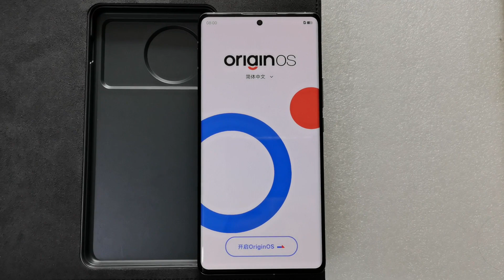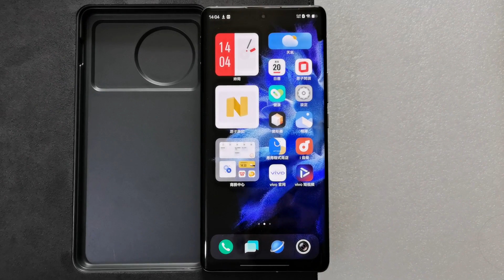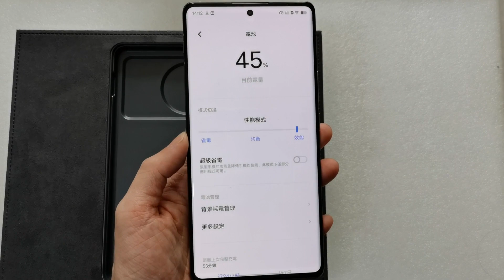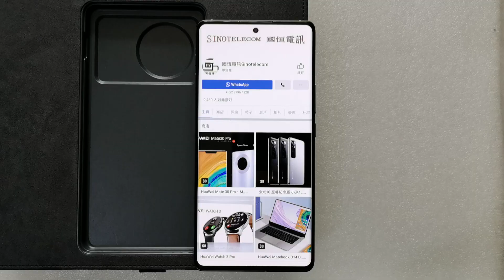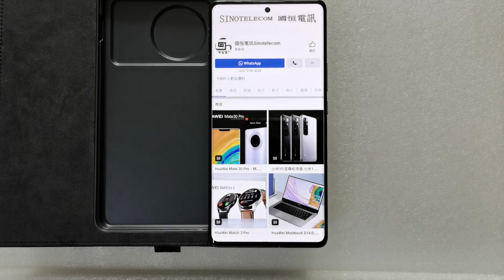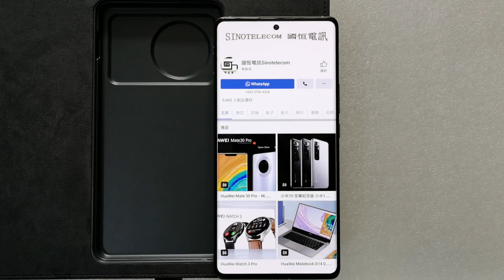【國恒電訊】vivo X Note 7吋屏幕 旗艦性能 開箱介紹